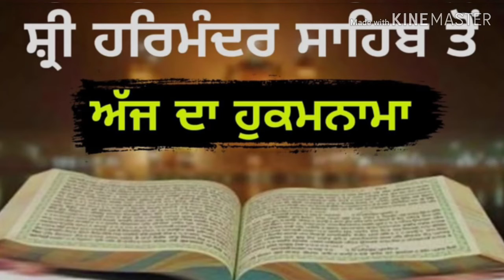7-12-2018 Aj da hukamnama Shri Darbaar sahib to Sarvan karo ji 🙏